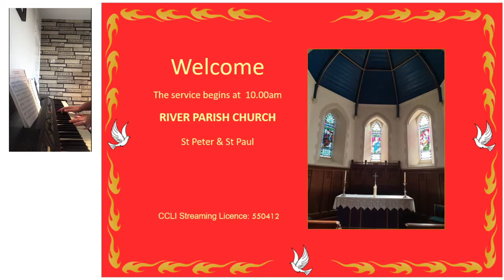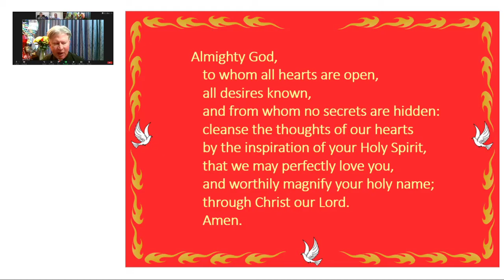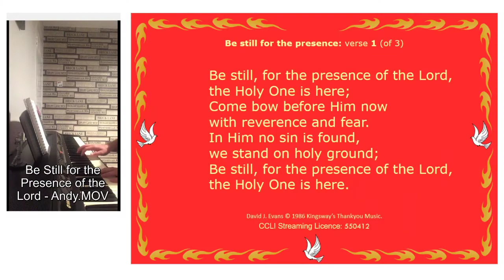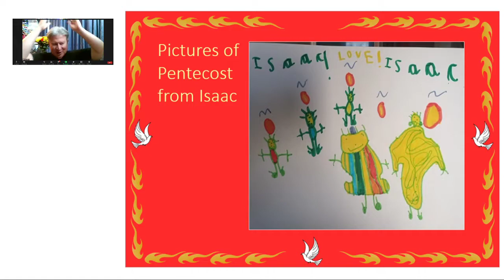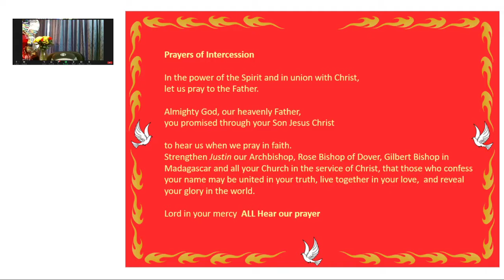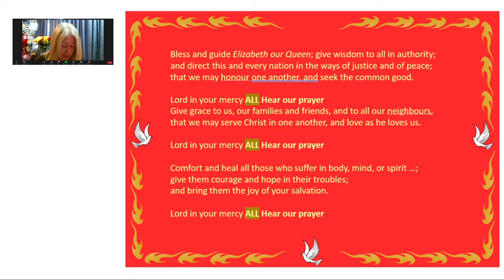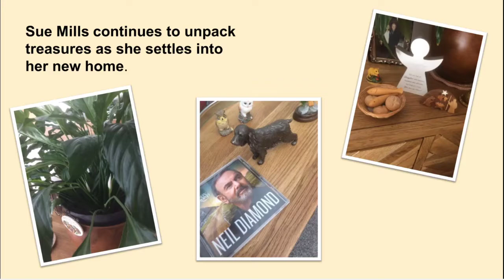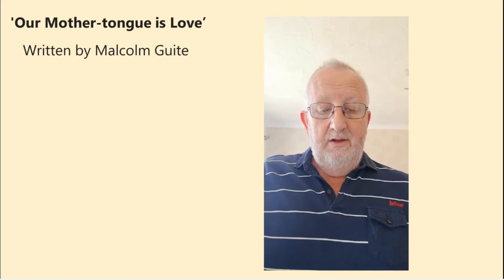River Parish Church - Sunday service 31.05.2020